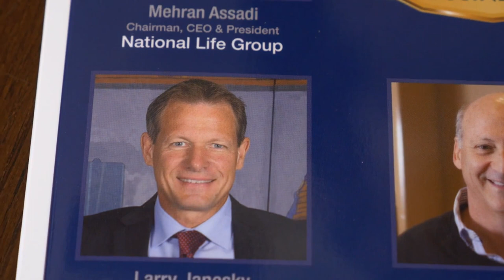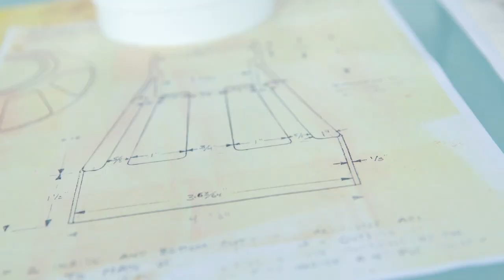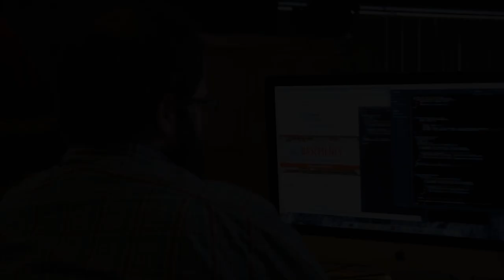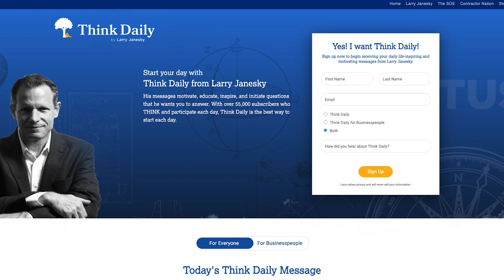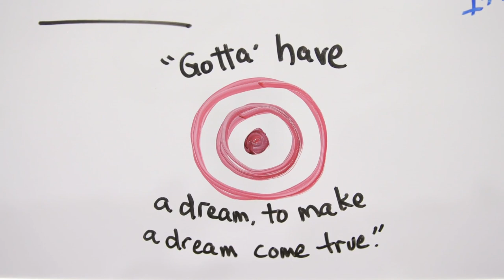Alumni Success Stories, Ep. 4: Larry Janesky, Carpentry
Graduates of the Connecticut Technical Education and Career System are empowered to enter the global workforce; pursue apprenticeships; or pursue post-secondary educational opportunities at four-year higher educational institutions, two-year community college programs or occupational certificate programs.

In this series, hear from some of our alumni and learn how a technical high school education contributed to their success.